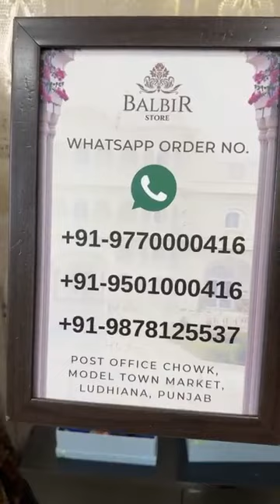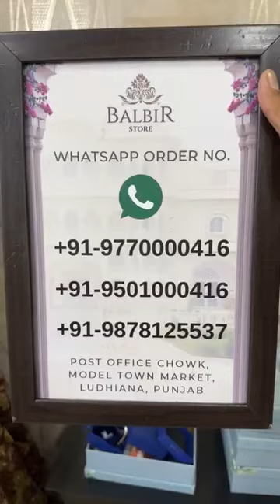Balbir Store Latest Collection LIVE! Designer Ready Made Suits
Whatsapp Order Number:
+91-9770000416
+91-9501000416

Shipping Worldwide

BALBIR STORE went live with this video on their Facebook Page on  06-DEC, 2023.

 / balbirstore

 / balbirstore

WhatsApp Order Number:
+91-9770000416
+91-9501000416